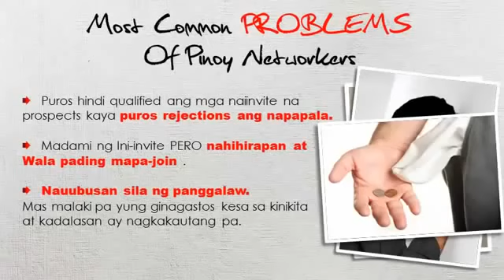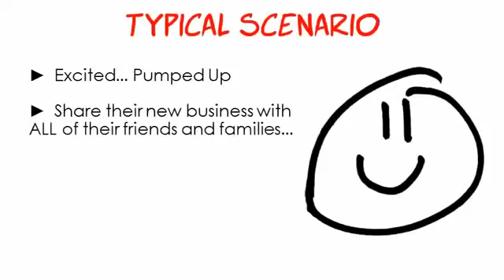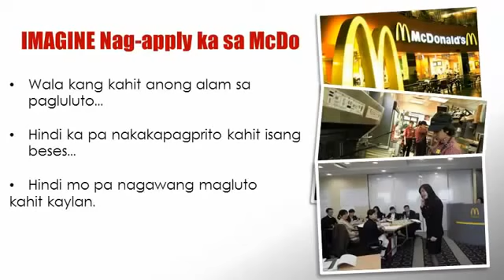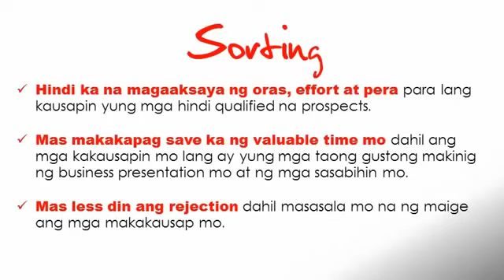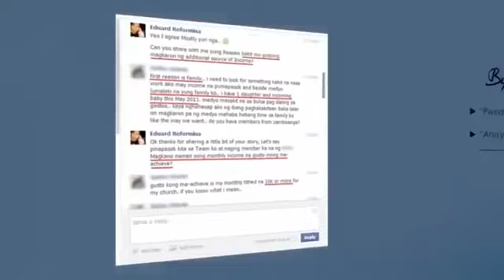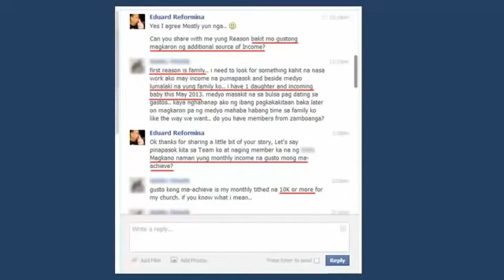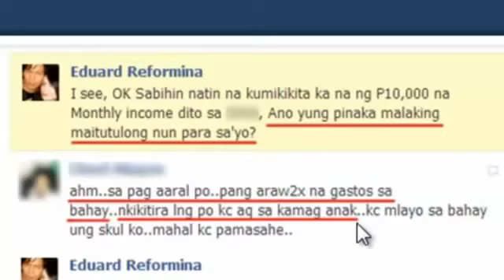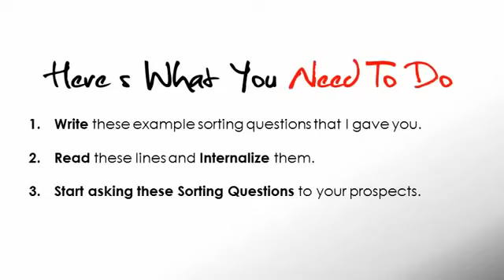Sponsor More Downlines Video 1 | Sorting | By Eduard Reformina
In this video you will learn:
-how to sponsor 10-23 downlines every month using this secret strategy.
-the most common problems of network marketers
-how to invite qualified prospects in your business

If you want to buy the full version of Sponsor More Downlines Ebook